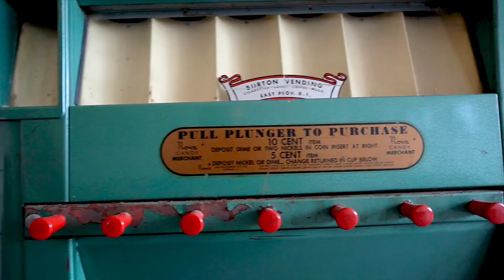140 Bay State Rd - Rehoboth, MA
A full interior and exterior video showcasing this beautiful property in Rehoboth, MA. We shot this part of our photo and video combo package .